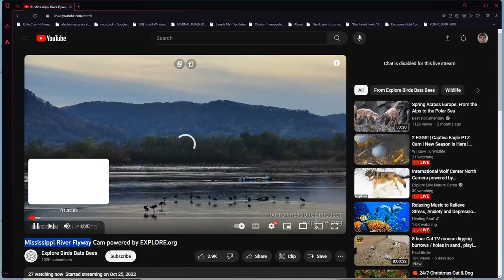Mississippi River Flyway 12/05/2023 22:55